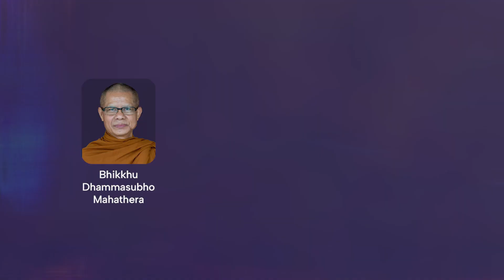Buddhis Public Speaking - Opening Batch 11 Year 2024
Buddhist Public Speaking non sekte dengan pelatih profesional dan narasumber terpercaya serta berkualitas.

Buddhist Public Speaking XI akan diadakan sebanyak 8 kali pertemuan.

Hari : Sabtu & Minggu
Tanggal : 20 Juli 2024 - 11 Agustus 2024
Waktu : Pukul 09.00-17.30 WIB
Tempat : Pusdiklat Buddhis Bodhidharma
Alamat : Jalan Daan Mogot Prima Blok A3 No. 1-3. Cengkareng. Jakarta Barat.

Dengan investasi :
Early bird hingga 30 Juni 2024 :
Mahasiswa Rp. 880K
Umum         Rp. 1.200K.

Mulai 1 Juli 2024 – 19 Juli 2024 :
Mahasiswa Rp. 1.000K
Umum         Rp. 1.500K.

(Harga sudah termasuk 8x makan siang , snack, coffee break, kaos, dan sertifikat)

YOUR SOLUTION TO BE IMPACTFUL

Dhammadesana adalah berdana yang luar biasa. Semoga karma baiknya semakin berlimpah.
Terimakasih 🥰🙏💖

**Hadiah spesial untuk pemenang Buddhist Public Speaking XI

Pelatihan untuk usia 17 - 55 tahun